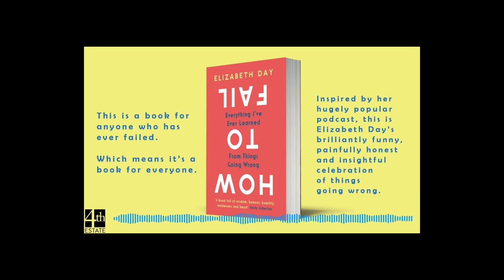How to Fail by Elizabeth Day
This is a book for anyone who has ever failed. Which means it’s a book for everyone.

If I have learned one thing from this shockingly beautiful venture called life, it is this: failure has taught me lessons I would never otherwise have understood. I have evolved more as a result of things going wrong than when everything seemed to be going right. Out of crisis has come clarity, and sometimes even catharsis.

Part memoir, part manifesto, and including chapters on dating, work, sport, babies, families, anger and friendship, it is based on the simple premise that understanding why we fail ultimately makes us stronger. It's a book about learning from our mistakes and about not being afraid.

Uplifting, inspiring and rich in stories from Elizabeth’s own life, How to Fail reveals that failure is not what defines us; rather it is how we respond to it that shapes us as individuals.

Because learning how to fail is actually learning how to succeed better. And everyone needs a bit of that.